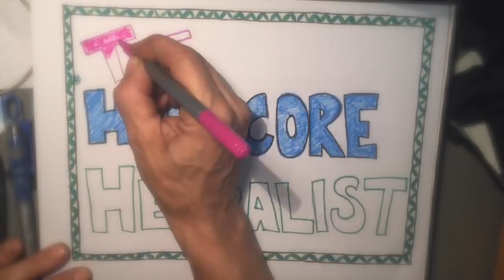Hardcore Herbalist Ep. 9: Pick & Shovel Workout Fun. Digging up Bamboo and Replanting at my Gym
Join Jen, the Hardcore Herbalist, as she pries some thick Arundo (not bamboo) Grass out of the ground and transplants it in the backyard of Wildcat CrossFit. Great Pick and Shovel Workout. Grunting Interlude...yes, you read that right. And even some animal friends drop in...literally!
Check out this video for some family fun. Easy reading. Confidence and hard working muscles!
Functional Fitness is the best kind of Fitness!

- awesome all natural bodycare products that will blow your hair back (that means they're strong!)
- home of the world's best crossfit gym aquarium.